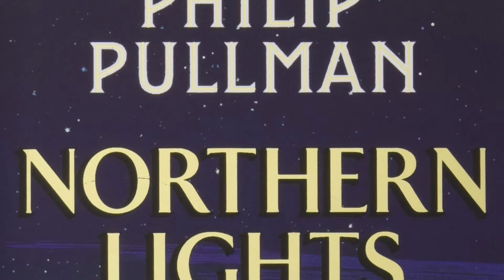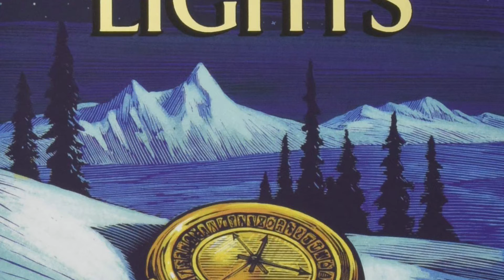Northern Lights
Ms Brown reads the first chapter from The Northern Lights.

This book is recommended for everyone.